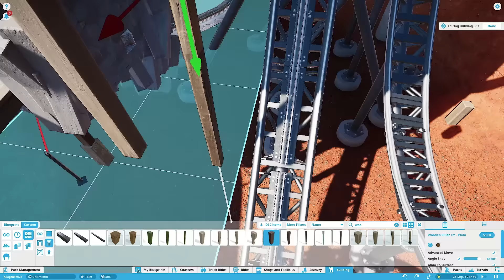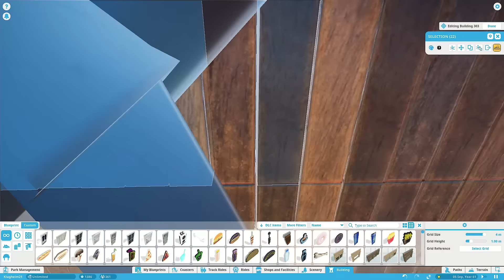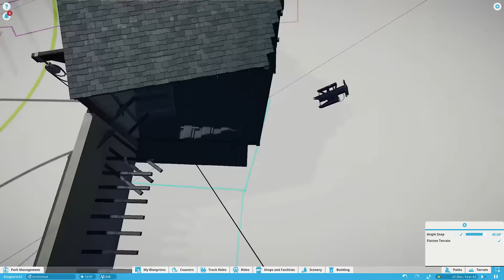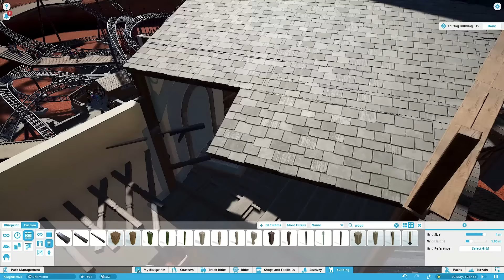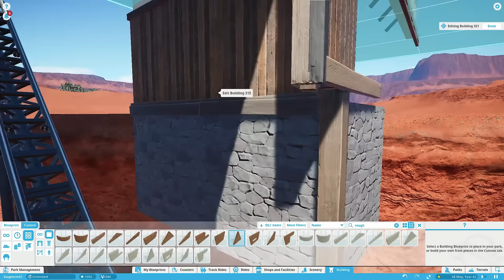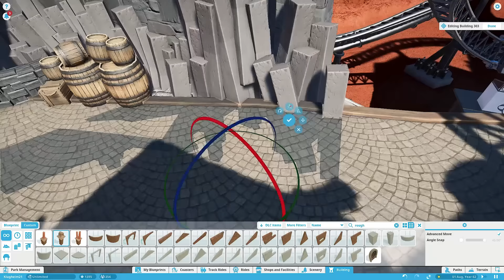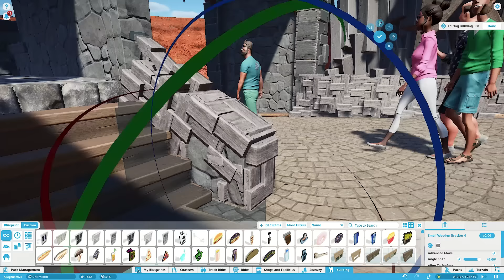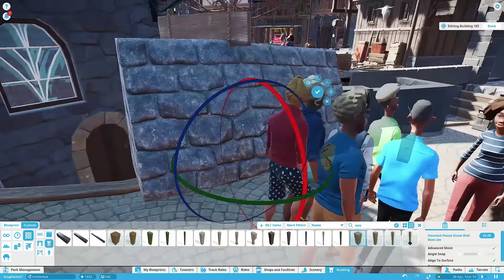"Taron" recreation - Episode 26 - Planet Coaster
In this episode the small upper building next to the River Quest lift hill tower.

If you can't wait until mine is ready, check out Flaffstar amazing (almost ready) building series: